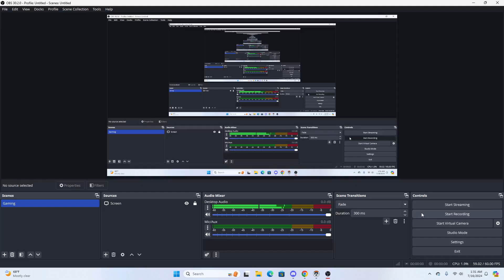Ow2 quickplay: Wrecking Ball game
Qp match as Hammtaro